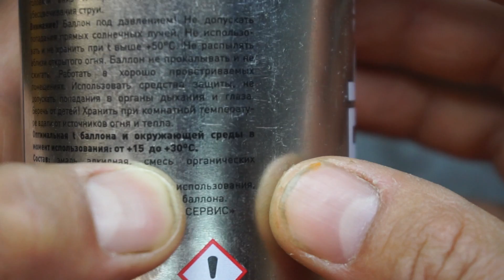ПОСЛЕДСТВИЯ ПОКРАСКИ ДИСКОВ БАЛЛОНЧИКОМ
Cat diton
Cat pilox
Cat duco
Rem tromol
Kaliper rem mobil
Cat mobil
Cat rem mobil
Cat rem tromol mobil
Cat rem belakang mobil
Cat rem tromol belakang mobil
Cat cover rem mobil
Cat cover rem belakang mobil
Car cover rem mobil
Cara cat mobil
Cara cat rem mobil
Cara cat rem belakang mobil
Cara cat rem tromol mobil
Cara cat rem tromol belakang mobil
Suzuki swift
Suzuki
Swift
Modifikasi
Otomotif
Mobil bekas
Mobil baru
Info mobil
Aksesories
Aksesoris
Aksesories mobil
Aksesoris mobil
Cara mengecat mobil
Cara mengecat rem mobil
Cara mengecat cover rem mobil
Cara mengecat rem belakang mobil